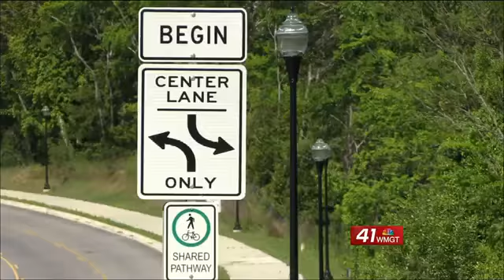Hump Bridge construction begins, mayor calls it the “grand entrance of downtown”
The Second Street Corridor project, a plan 20 years in the making according to Macon-Bibb Mayor Robert Reichert, continues.